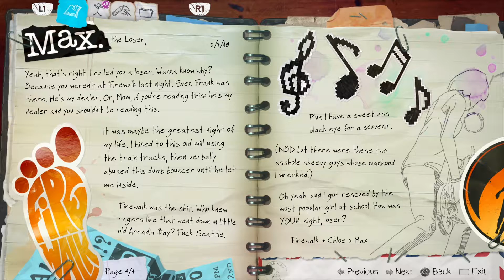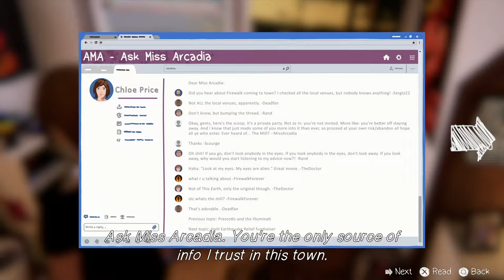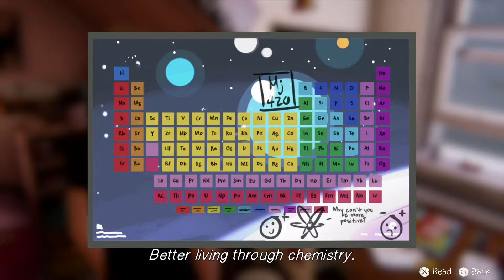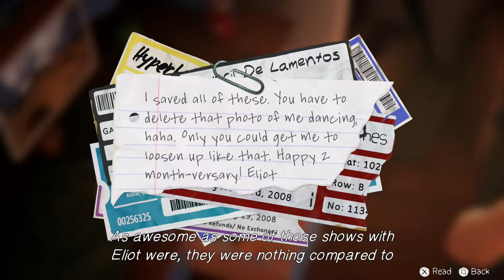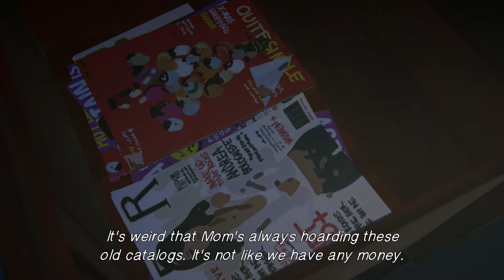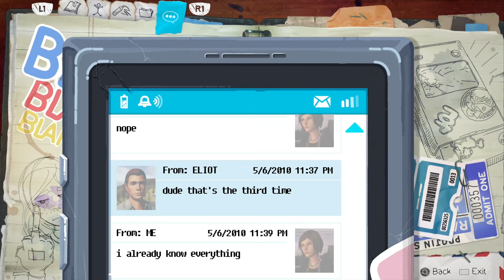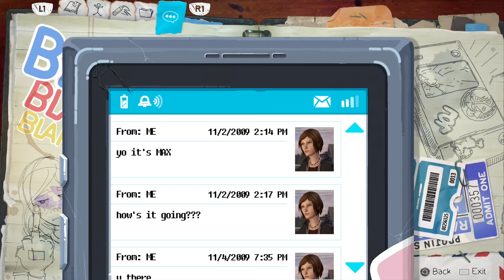Life is Strange: Before the Storm: Bong Impression - Part 3 - One Life Short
My friend Alex and I start the journey to learn life is surely strange. Maybe. Meh, not really. Also, check it the lit bong impression I do!

PSN: PetClassAlpha
Nintendo Switch friend code: SW-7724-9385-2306